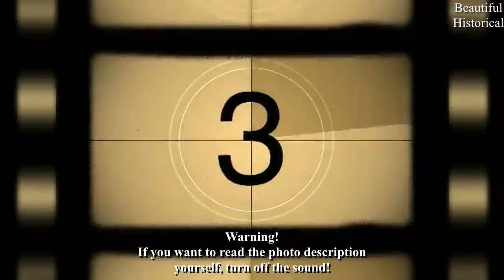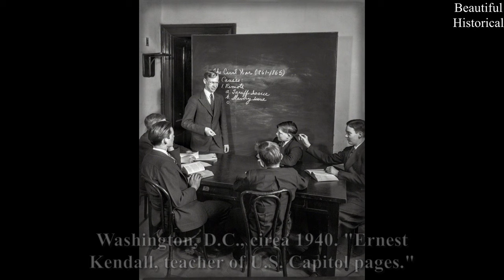💙50 Rare Vintage Historical Photos: Phenomenal Facts From History In Old Photographs!💙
00:00 Intro
00:14 Heather Thomas 1978
00:35 Maria Whitaker 1989
02:14 A Group of Workers 1909
04:19 City Market 1917
07:03 Union Officer 1863
09:25 American Actress 1978
11:54 Lawrence Welk 1957
13:59 Actress Betty White 1954
16:04 National American Ballet
17:15 Wetlook Vintage 1960s